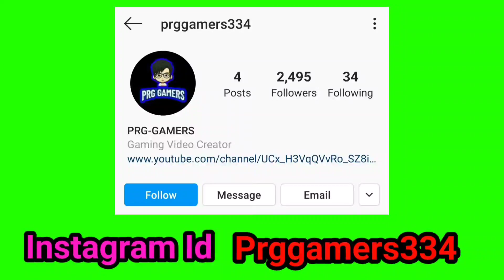TONIGHT UPDATE 😱 NEW UPCOMING EVENT AND UPDATE ✔️ PRG GAMERS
✔️ Free Fire

✔️ Free Fire

✔️ Free Fire

  💥 3267007

▶ IndonesiaFreeFire
▶ Latinfreefire
▶ Singaporefreefire
▶ IndiaFreefire
▶ Brazilfreefire

PRG GAMERS